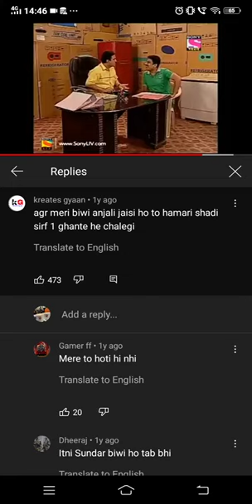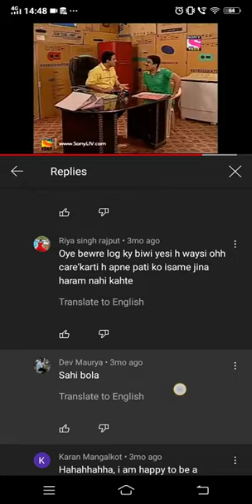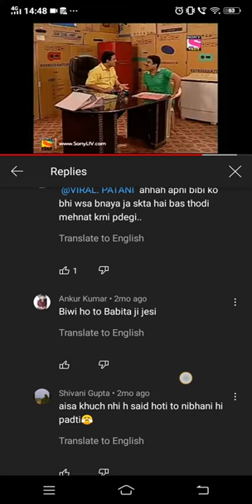EPISODE KE COMMENT KA POSTMORTEM- POWERED BY @Sizzlersides